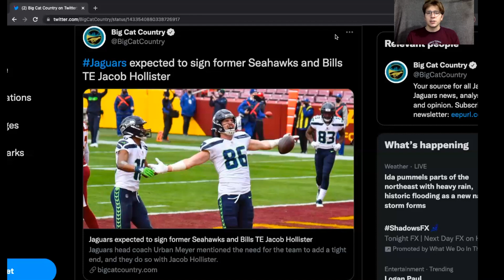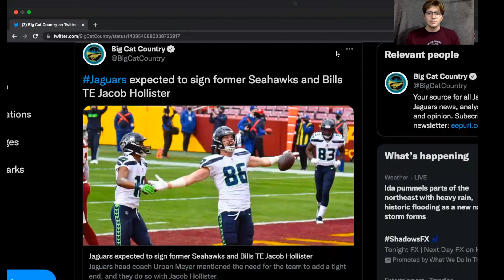The Jacksonville Jaguars sign Tight End Jacob Hollister I Solid Addition for the Jags!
Sheldon discusses the Jacksonville Jaguars adding Jacob Hollister to the Tight End room after he was surprisingly released by the Buffalo Bills on cut day.